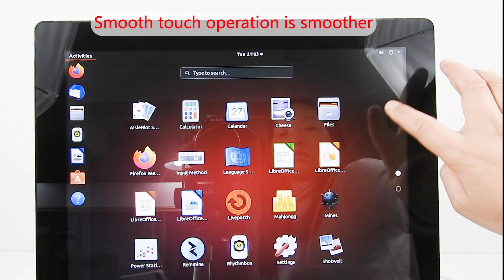Smart touch cashier all-in-one machine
15.6-inch high-definition large screen cashier
Touch screen checkout is more efficient